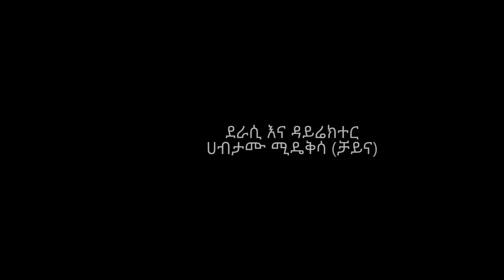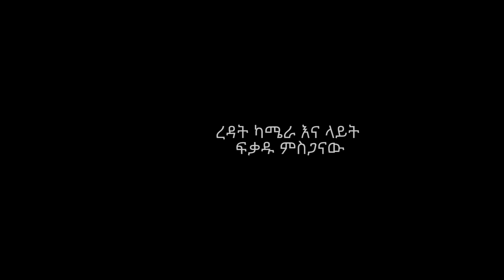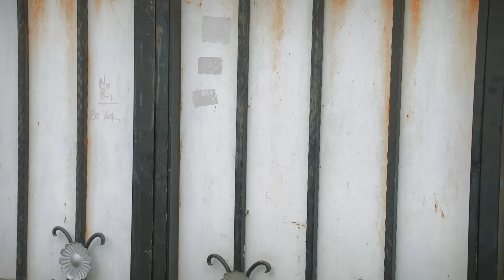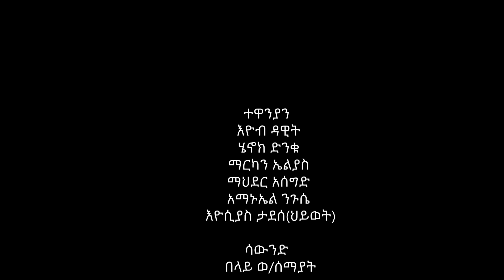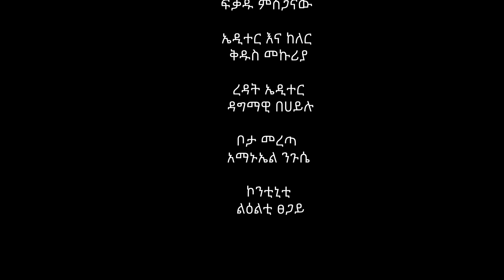ሽፍንሽን - Ethiopian Movie Shefenfen 2024 Full Length Ethiopian Film Shifinfin 2024